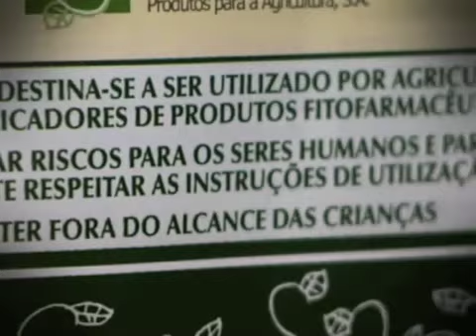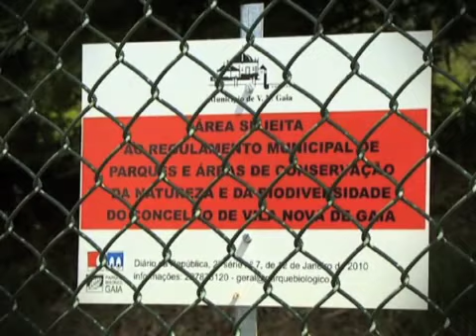O verde contaminado das cidades-parte3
O Biosfera revela-lhe o verde contaminado das cidades. De norte a sul do país, a aplicação de herbicidas faz-se de forma descontrolada. Autarquias e serviços municipais ignoram a perigosidade dos fitofarmacêuticos. Cancro, problemas neurológicos e respiratórios são alguns dos impactos dos três herbicidas mais utilizados no nosso país.